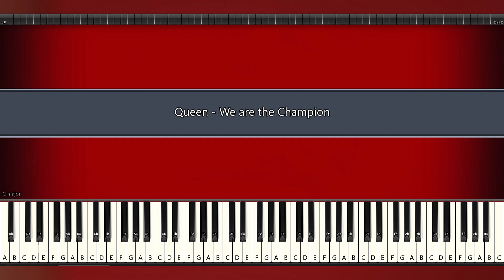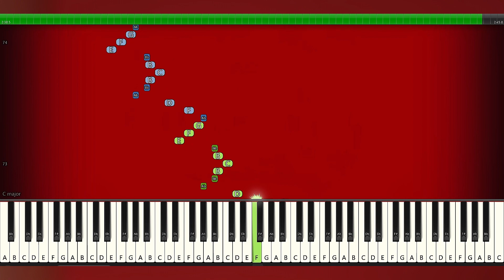Queen - We are the Champions - HARD PIANO TUTORIAL